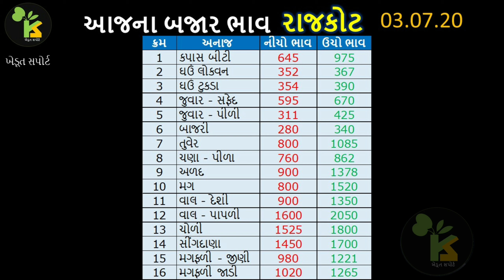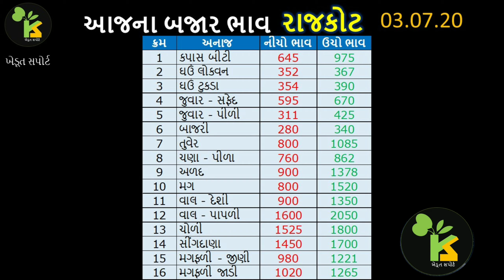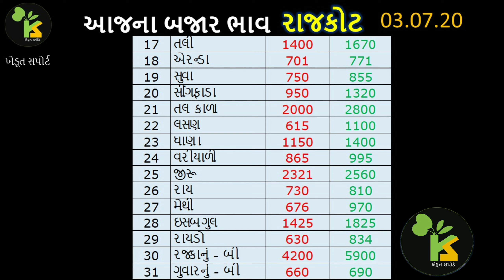03.07.20 રાજકોટ યાર્ડના આજના ભાવ | માર્કેટિંગ યાર્ડ બજાર ભાવ | APMC Gujarat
1. રાજકોટ માર્કેટ યાર્ડના બજાર ભાવ

2.  Rajkot Yard Bajar Bhav

3. રાજકોટ માર્કેટિંગ યાર્ડ બજાર ભાવ

4. bazar bhav in Rajkot

5. આજના માર્કેટ યાર્ડના બજાર ભાવ

6. રાજકોટ માર્કેટિંગ યાર્ડના ભાવ